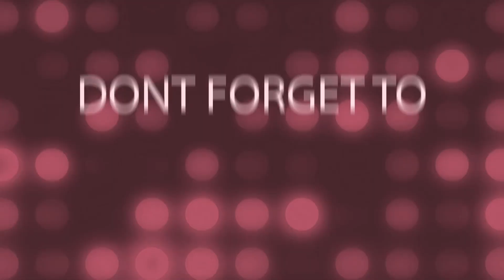Maa Bujji Ganapayya || Vinayaka Chavithi Pooja || Nimajjanam || Pooja Vlog || PRANU VLOGS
Andhariki Vinayaka Chavithi Subhakanshalu
memu ma bujji ganapayya tho vinayaka chavithi ela chesukunnam o e video lo chupistham. em prasadam chesanu and ela decoration chesanu ani video lo vuntundhi. nimajjjanam ekkada chesam ela chesam ani vuntundhi so ma vlog ni thappakunda chudandi and kachithanga like cheyyandi subscribe cheyyandi marchipokunda comment cheyyandi.
follow me on insatgram ; @_pranu_official